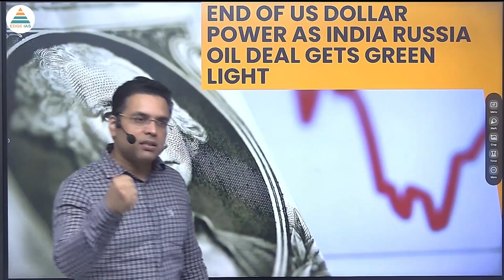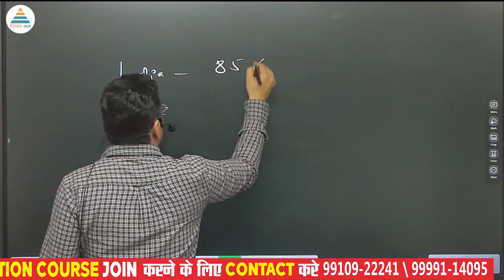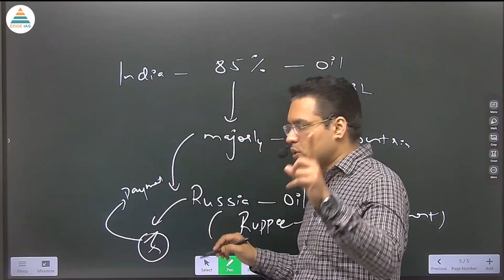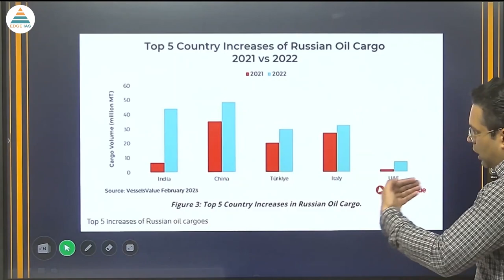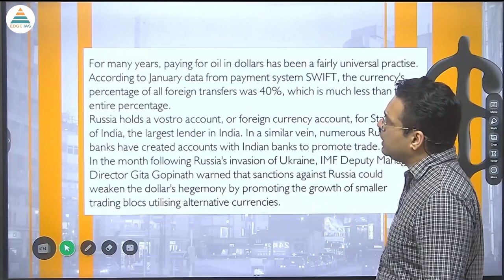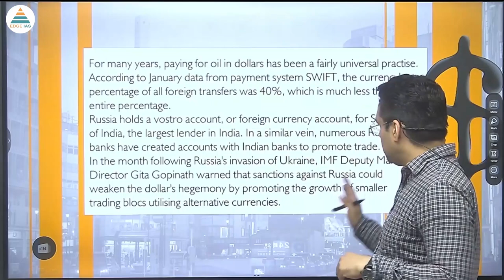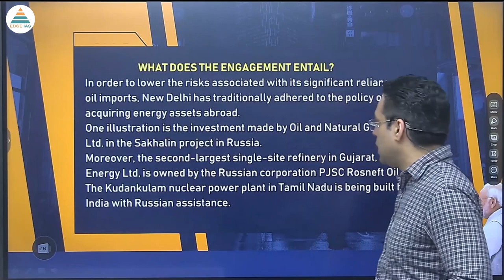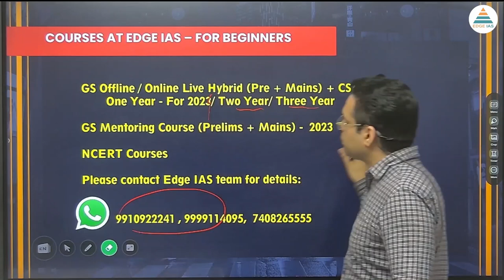End of US Dollar Power | India Russia Oil Deal | India के लिए सबसे बड़ा Oil Supplier बना Russia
According to news, the dollar's long-standing hegemony over the world oil trade has begun to wane as a result of Western sanctions against Russia and oil commerce between Moscow and India. The U.S. dollar's hegemony in the oil sector is under threat since the oil deals between India and Russia were handled in other currencies.

                       Course details

1. Personalised Mentoring
2. Small Batch Sizes
3. Dedicated doubt sessions
4. One Subscription, Unlimited Access
5. Real-time interaction with Teachers
6. Highly updated PDF Notes
7. Full syllabus coverage
8. Watch the lectures anywhere, anytime unlimitedly.

"ias academy" "edgeias" "Edge IAS" "pramod singh history classes" "englishmedium coaching" "best ias coaching centre in delhi" "best upsc coaching centre in karol bagh" "Rau ias academy" "general studies" "history optional classes" "history of india" "best institute for ias" upsc ias "upsc 2023" "upsc strategy" "civil services" "unacademy" "economics 2023" "economics trick" "history flow chart" "online preparation in english"